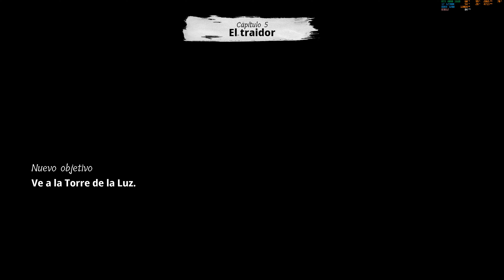The Lord of the Rings: Gollum Capitulo 5 "El traidor Parte 1" PC/ES/4K/RTX ON/Max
Campaña del videojuego The Lord of the Rings: Gollum en PC con resolucion 4K, ray tracing y detalles al maximo (DLSS Calidad). Espero que les guste.

Equipo:
Nox Hummer H-360 ARGB Refrigeracion liquida